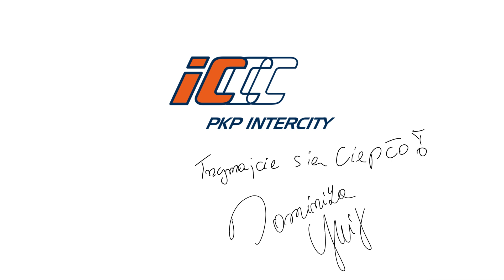Dominika Gwit-Dunaszewska w kampanii "PKP Intercity. Tysiące powodów do podróżowania"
Kampania „PKP Intercity. Tysiące powodów do podróżowania” ma na celu pokazanie benefitów wynikających z podróży koleją. W jesienno-zimowej odsłonie kampanii koncentrujemy się na tym, co w podróżach pociągami lubią nasi pasażerowie! :)